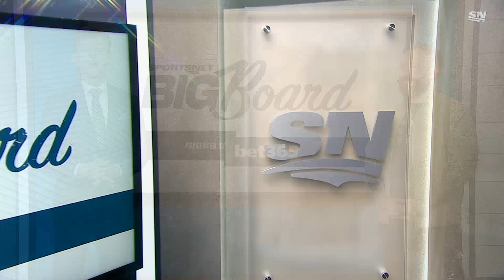Blake Murphy on Sportsnet Blue Jays Central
Blake Murphy on Sportsnet Blue Jays Central, April 30